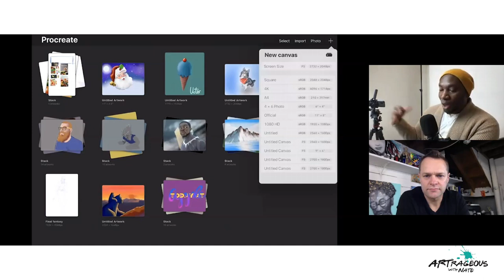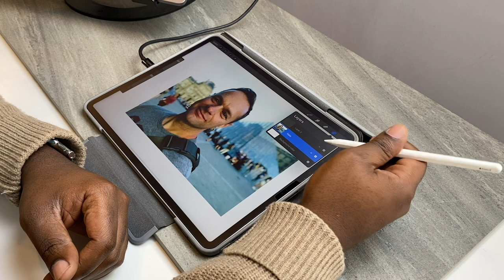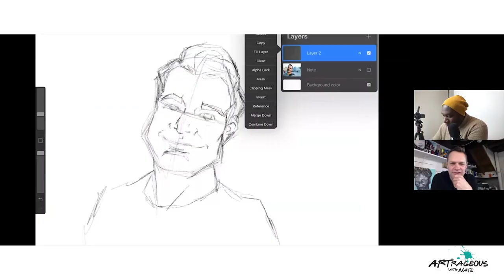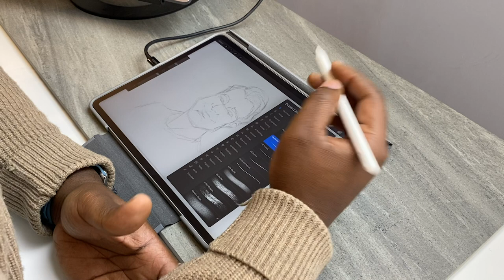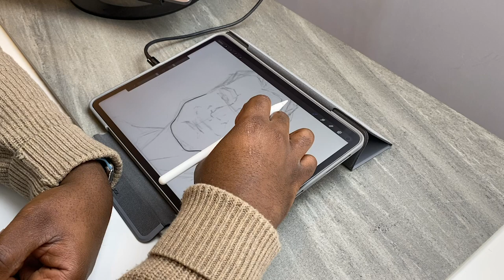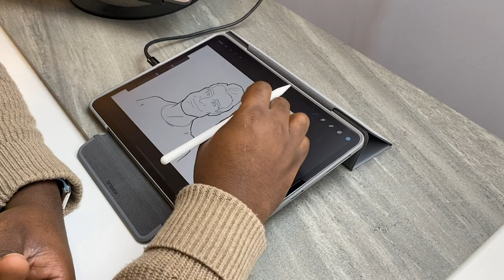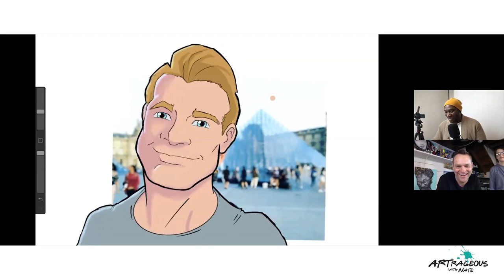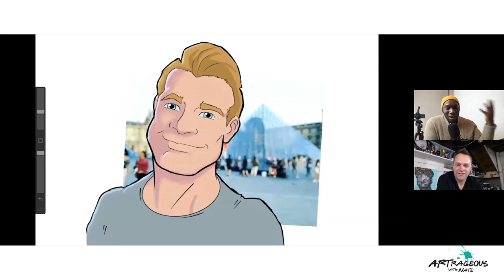Digital Art with Procreate: iPad Pro with Apple Pencil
How do you draw with Procreate? How does a digital artist setup? I am often asked to do an episode on an artist who creates digital art, so meet my friend Victor Jidanowa! Victor is a digital artist, videographer, photographer, and world traveler. Guarantee you will learn a lot!

The youngest of four siblings Victor grew up watching heroes save the world every weekend. Heroes that could do no wrong and always knew what to say. He admired the heroes in the movies and shows and wanted to do the same. As Victor looked for those that would dare change the world, he didn't have to look far, for they were the people in Indiana. The single mothers, the math tutors, the college professors. It is then that he realized all people are unique and have a personal story, their origin stories.  Victor simply wants to tell the origin story of the heroes around him.